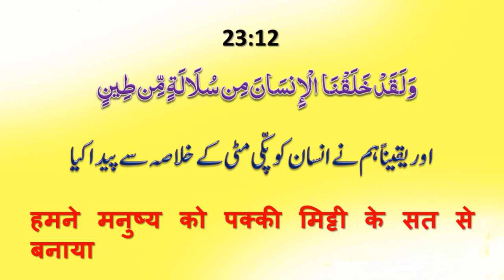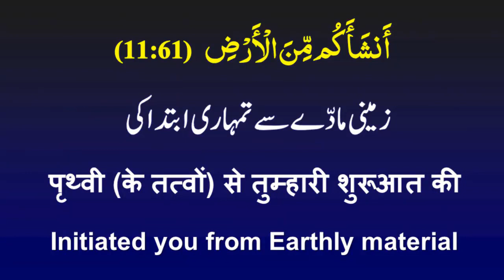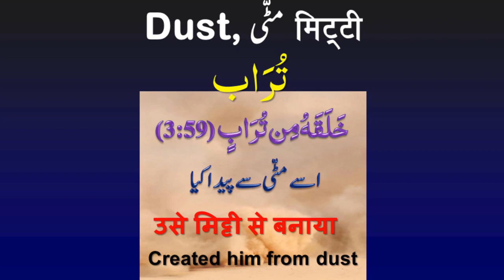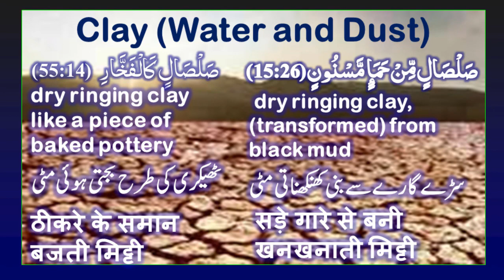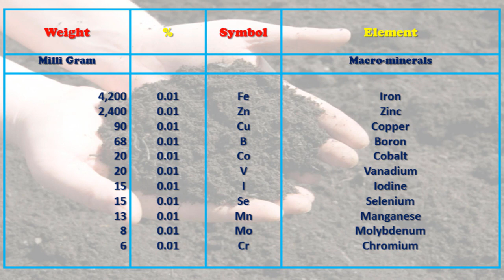Man created from the elements of Earth - Allama Syed Abdullah Tariq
Salam

Complete Lecture  -- Dars e Quran ┇Embryology in Qur'an, Tafseer Surah Al - Muminoon: 12-16